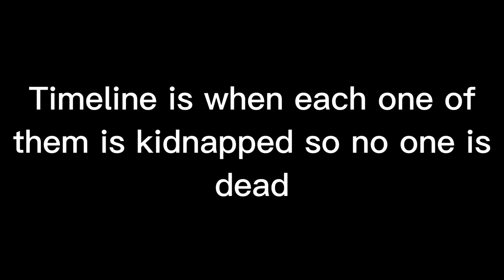The black phone react to Eddie Munson as Vance’s cousin